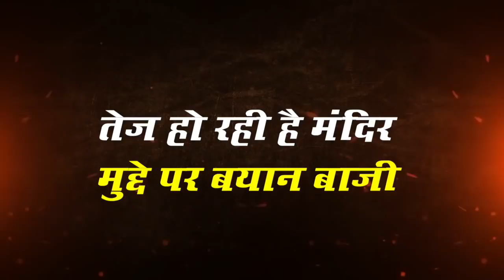राम मंदिर के मुद्दे पर NCP शिवसेना अलग थलग ?|| Islamuddin Khan ||Aapka Prahar Times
राम मंदिर के मुद्दे पर NCP शिवसेना अलग थलग ?